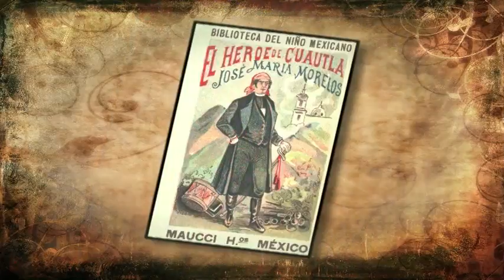Bertha Hernández ( Historia en Vivo)El Legado de Morelos